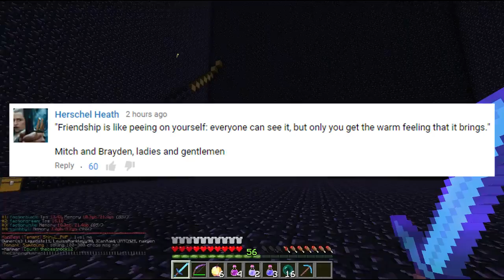Minecraft FACTIONS Server Lets Play - SO MANY GOD APPLES!! - Ep. 621 ( Minecraft Faction )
Minecraft Factions Server Let's Play Ep 621 - Minecraft Factions is a gamemode where you must learn how to team up with friends and create your very own group or " Faction " and as a team, you attempt to raid and take down other faction groups and their base on your quest to becoming the strongest and richest players on the server. Join TheCampingRusher, Rumblecrumble, MrMitch361, and Mav in these videos on TheArchon Server as we learn how to raid, kill, and be successful in this war - like gamemode!

Play Minecraft on my Server! ➜ IP: pvp.thearchon.net OR play.thearchon.net